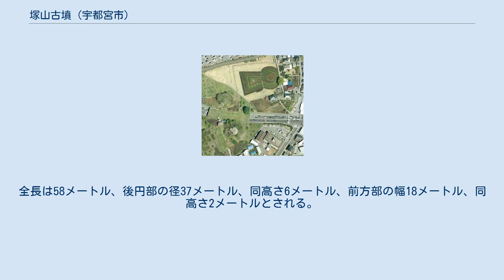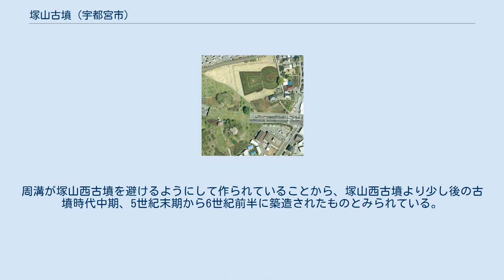塚山古墳 (宇都宮市)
塚山古墳・塚山西古墳・塚山南古墳の空中写真（2010年） 国土交通省 国土地理院 地図・空中写真閲覧サービスの空中写真を基に作成 塚山古墳（つかやまこふん）は、栃木県宇都宮市西川田七丁目に存在する前方後円墳である。
旧名は兵庫塚古墳。
本項では、塚山古墳を主墳とする塚山古墳群についても記載する。
栃木県指定史跡。
 塚山古墳は、全長約98メートル、前方部の幅約55メートル、同高さ約8メートル、後円部の直径約50メートル、同高さ約8メートルの栃木県内有数の大型の剣菱型前方後円墳である。
古くは兵庫塚古墳とも呼ばれていた。
墳の周縁部の形状から、笹塚古墳と同様に盾形の周濠が廻らされていたと推定されており、これを含めると全長は推定で約130メートルに達していたものと考えられている。
3段築成の墳丘上、前方部中段テラス面および後円部に葺石が見られ、また円筒埴輪、土師器、須恵器が出土している。
現在、一部墳丘は削平され道路となっている。
墳丘形状や出土物から築造年代は古墳時代中期の5世紀後半と考えられている。
 出土品に石製祭具がある。
石製祭具は刀子・剣・鏡・櫛・枕などを石でミニチュアのように作ったものであり、現今の群馬県辺りで採石し、小山市付近で加工し、当地で祭祀に用いられたと推定されている。
 塚山古墳の周囲には大小9基の古墳が確認されており、塚山古墳を主墳とする塚山古墳群を形成している。
 1953年（昭和28年）11月10日、芳賀町の大塚台古墳や小山市の千駄塚古墳とともに栃木県指定史跡に指定されている。
 塚山古墳（南面） 塚山西古墳 塚山南古墳 塚山6号墳 直径20メートルの円墳で5世紀後半から6世紀初頭の間に築造されたと考えられている。
栃木県指定史跡。
 塚山古墳群は栃木県宇都宮市西川田町にある古墳群である。
最大規模の前方後円墳である塚山古墳（上述）を主墳とし、その北側に小型円墳が6基、西側から南西側にかけて北から順に中型円墳（6号墳）と中型前方後円墳の塚山西古墳および塚山南古墳が確認されている。
500メートル径内に大小10基の古墳が認められる。
塚山古墳群は、茂原古墳群、東谷古墳群に続いて造築された古墳群と考えられている。
 主墳と考えられる塚山古墳が栃木県内有数の大型墳墓であることから、塚山古墳群はこの地方の有力者の墓とみられているのはもとより、塚山古墳が関西地方の王族の陵墓に見られる剣菱形前方後円墳と同じ形状を有することから、王族に比較的関係の近い人物の陵墓ではないかとの推測もある。
 現在、塚山古墳の北側には栃木県総合運動公園が整備され、古墳群の北部円墳群は多くが道路建設等のため削平されて消失している。
また塚山南古墳の地下には国道121号（宮環）が通る。
塚山古墳の墳丘にはドウダンツツジが植えられ、観光シーズンにはレジャー客が訪れる。
このツツジによって、モコモコとした装飾が墳丘に施されているかのような独特の外観を呈する。
単なる観賞用ではなく、ツツジを植えることで墳丘が崩れないように保護する役割を果たしている。
塚山古墳は旧名を兵庫塚古墳といい、この旧名が周辺の地名等として残る。
 塚山古墳は個人が所有・保護・整備している。
古墳群周辺は公園のようになっており、一般開放されている。
 塚山西古墳は、塚山古墳の西側に位置する帆立貝形古墳である。
全長は61メートル、後円部の径46メートル、同高さ5メートル、前方部の幅22メートル、同高さ2.5メートル（削平されており不詳）とされる。
周溝から円筒埴輪、形象埴輪、土師器、須恵器などが出土している。
周溝が塚山古墳を避けるようにして作られていることから、塚山古墳よりやや後の古墳時代中期、5世紀後半から6世紀前半に築造されたものとみられている。
 1973年（昭和48年）4月13日、塚山南古墳とともに栃木県指定史跡に指定されている。
 塚山南古墳は、塚山古墳の南西側、塚山西古墳の南側にある帆立貝型前方後円墳である。
全長は58メートル、後円部の径37メートル、同高さ6メートル、前方部の幅18メートル、同高さ2メートルとされる。
周溝より円筒埴輪や土器類が出土している。
周溝が塚山西古墳を避けるようにして作られていることから、塚山西古墳より少し後の古墳時代中期、5世紀末期から6世紀前半に築造されたものとみられている。
 1973年（昭和48年）4月13日、塚山西古墳とともに栃木県指定史跡に指定されている。